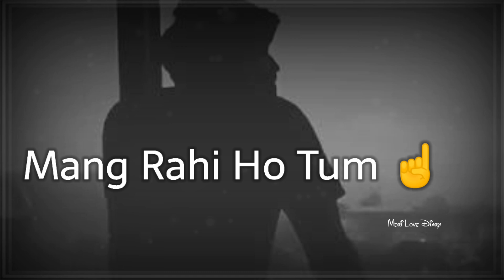Cast Ki Problem ☝️| Cast Status | New Status 2021 | Whatsapp Status Video | Urdu Poetry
Dosto Video Kaisi Lagi Comment Main Jarur Batana!
Mujhe Ummeeed Hai Ye Video Aapko Jarur Pasand Aaya Hoga!

I Write For You
I am 👉 Actor Seemab
Nationality 👉 Indian
YouTuber 👉 Poetry
Topic 👉 Original Content
Life 👉 Single
Written By 👉 Actor Seemab
My Original Voice & Editing Video!

Hello Everyone
Here you will get the best painful status, I write myself and do not copy anyone, if your heart is broken, then this channel is for you friends, if you like our videos, then support us. Original Content No Other Copy.

So Friends
Keep Supporting🙇
Keep Loving😍
Keep Sharing